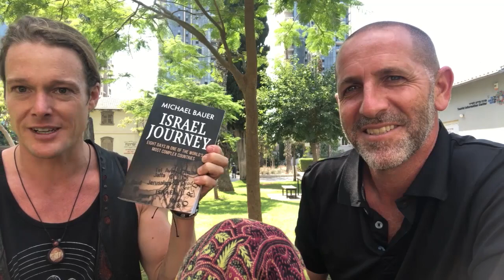Understanding Israel's Complex History | Michael Bauer on the Momentom Podcast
With the escalation of war and tragedy across Israel and Palestine, we launch our latest podcast with the challenging topic of understanding the complexities of the history and generational issues plaguing the Middle East. Momentom Cofounder, John Early, had visited Israel and Palestine this last August and talks with renowned with geopolitical educator and historical tour guide, Michael Bauer, on why it's "impossible to be neutral" on either side when discussing Israel or Palestine.

For more info on Michael Bauer and his book 'Israel Journey - Eight Days In One Of The World's Most Complex Countries'

[Recorded in Tel Aviv on August 16th, 2023]

Podcast time stamps:

1:10 - Can any discussion on Israel's relations be ‘neutral’?
4:00 - The ancient history of Judaism, Islam and Christianity in Israel
7:10 - The rise of Nationalism over Tribalism in the Middle East
9:20 - Israel & Palestine - An identity conflict: Who is the 'victim'?
15:15 - The background of the Palestinian identity
18:25 - Why the division in Israel is NOT colonialism
23 - Israeli settlements within Palestine and preventions of peace
26:50 - Understanding the extremes on both sides and its effects on peace talks
34:24 - The prosperity gap and why Tel Aviv has a Tech Boom
39:05 - The military's role with Israeli prosperity & 'Liberalism'
43:02 - Israel's protests over 'What is Democracy?'
47:40 - What should foreigners understand about Israel's issues?